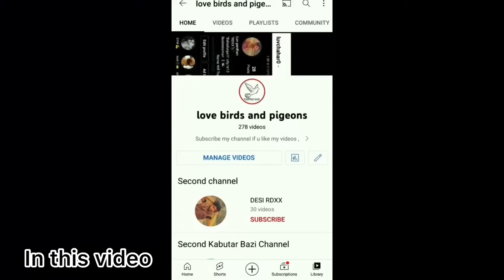New pigeon ready to fly 🤩 ( Gole kabutar uda diye 🕊) kabutarbaz ne lgai fadak